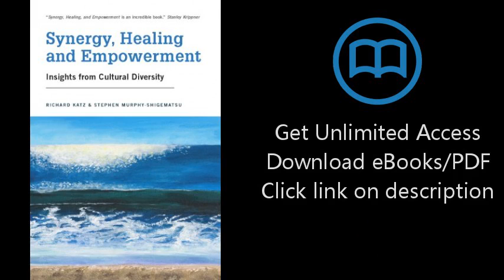Download Synergy, Healing, and Empowerment: Insights from Cultural Diversity PDF